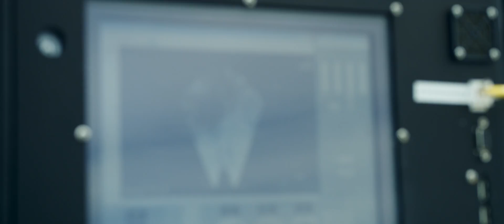Kevin Lee - Police Officer, Toronto Marine Unit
Kevin provides support to other police officers by performing underwater searches using a Remotely Operated Vehicle (ROV).

View more science, technology, engineering and math (STEM) careers from Let's Talk Science